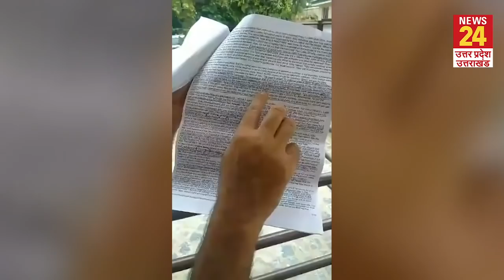मां की गोद में लेटकर रोना चाहता हूं, क्या पता ये आखिरी मुलाकात हो- Kafeel Khan ने वीडियो जारी किया